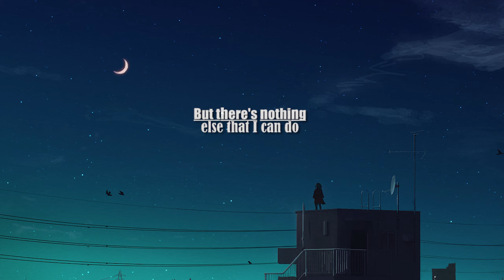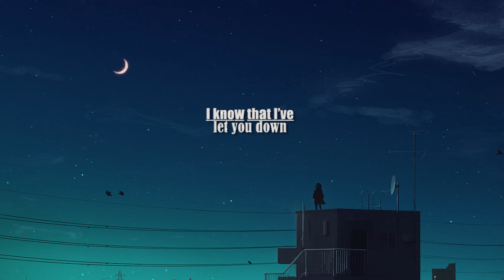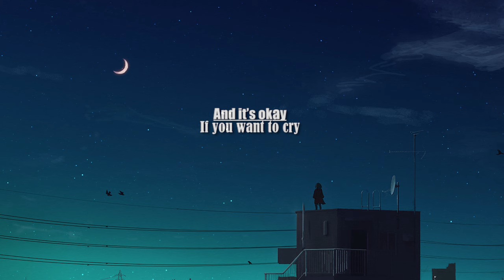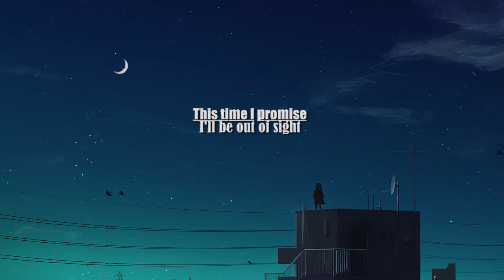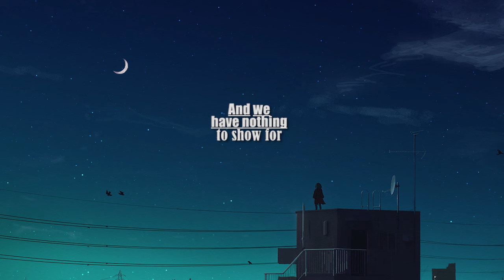Francisco Sola - I'll Be Gone (lyrics)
Lyrics video for I'll Be Gone by Francisco Sola